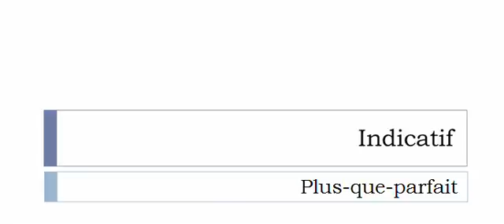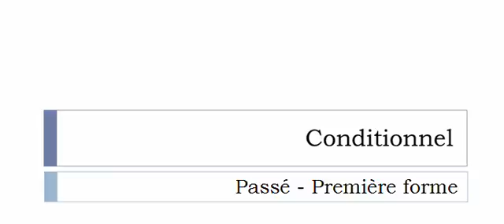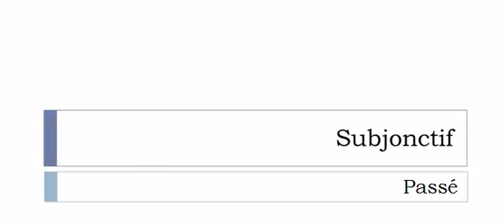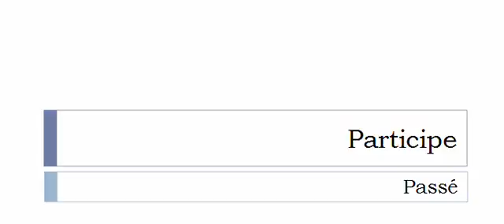Imparare il francese = Coniugazione = Rognonner